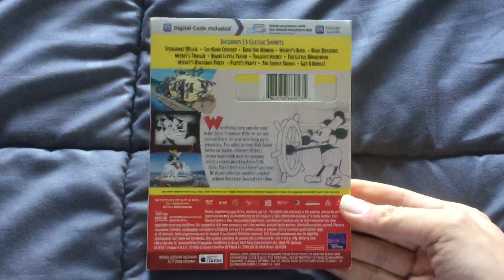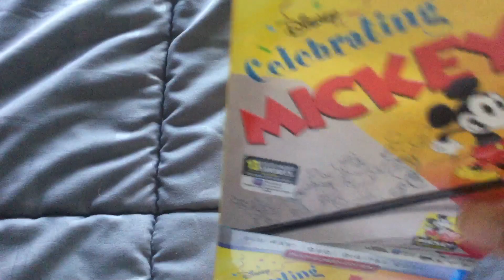Celebrating Mickey Blu-ray Overview